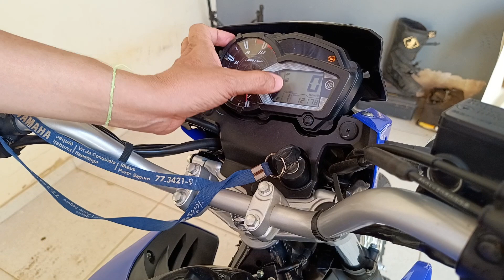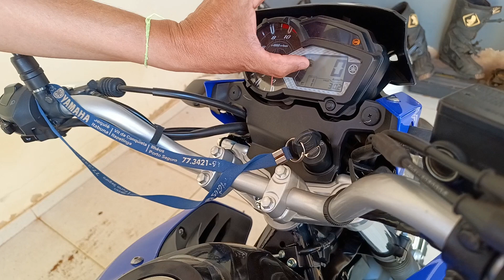A MELHOR MOTO PARA INICIANTES E RECEM HABILITADO XTZ CROSSER 150